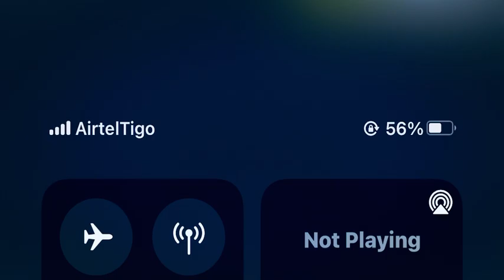Are you born again diy -motivation